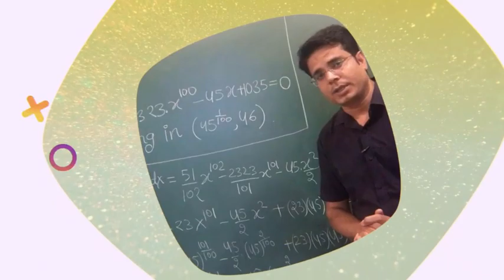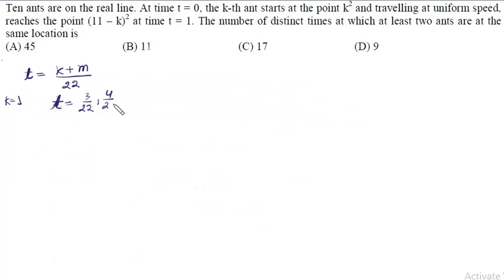KVPY 1( 2016) : Ant problem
KVPY  I IIT JEE MAIN I ADVANCED I BITSAT I NDA
Hello students,
In this series you will find detailed solution of some good problems from KVPY exam.
I will try my best to explained these problems.
Push the bell icon to be my friend.